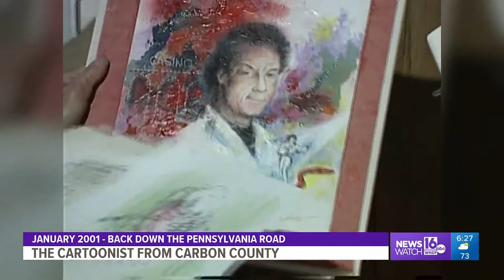An artistic life – Back Down The Pennsylvania Road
A Carbon County artist built a career for himself in advertising and design but he could not turn off that creative flow.